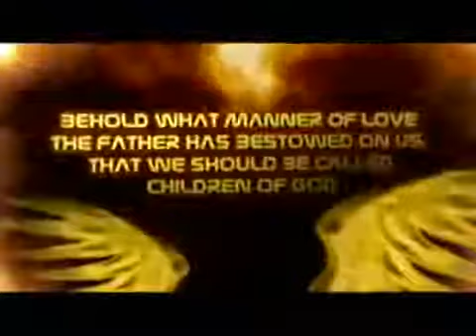Forgiveness Pt. 3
Bishop Eddie Long preaching on forgiveness. Nice sermon.